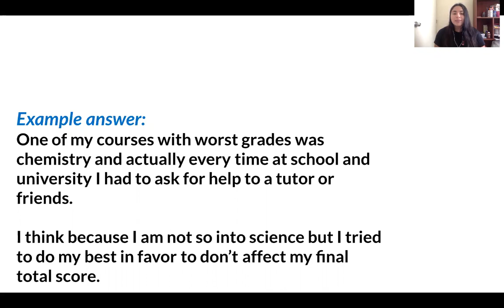In what courses you get the worst grades Why Emily Cespedes